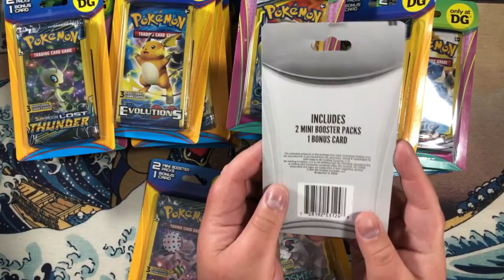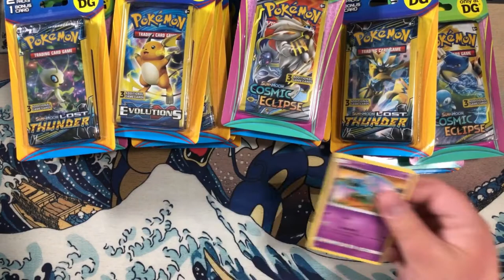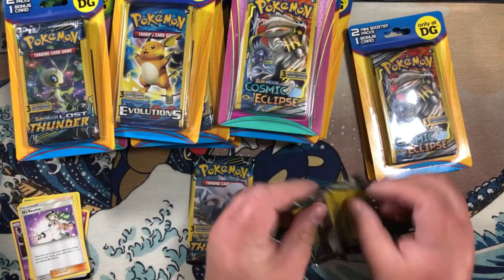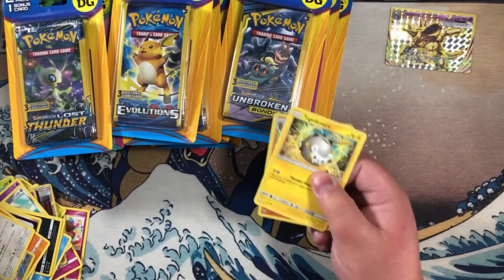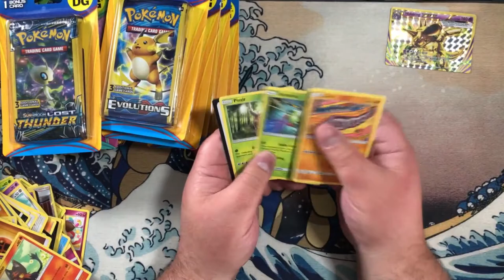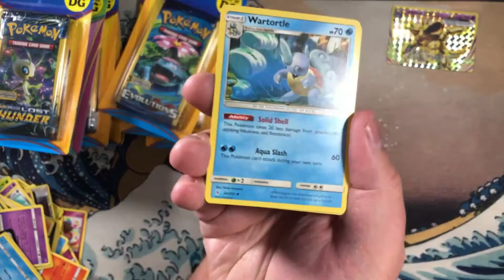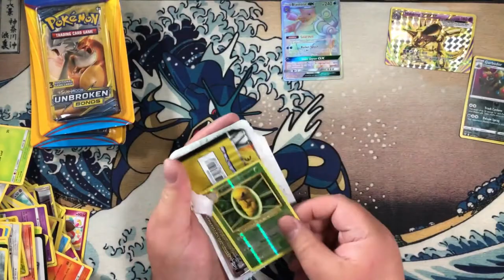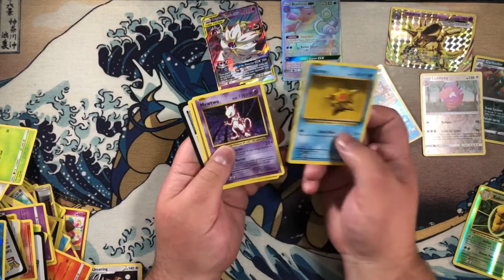Dollar General has Pokemon Evolutions Booster Packs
Dollar General is selling blister packs that contain 2 mini Pokemon booster packs and a bonus card. These blister packs are not official Pokemon TCG products, rather they are repacks by MJ Holding. These packs do not have a guarantee of a rare or reverse holofoil card, unlike a regular booster packs.

The packs that I had purchased contained the following sets.
XY Evolutions
Sun and Moon Unbroken Bonds
Sun and Moon Lost Thunder
Sun and Moon Cosmic Eclipse

Album:  Snorlax Sleepover by Snore Lax
Snore Lax is a lofi duo of producer Kevin Villecco and guitarist Matt Hope. The laid back RnB meets study beats style of Snore Lax is unmistakable, snappy drums and clean guitar lines over rumbling basslines and reverb. Perfect for focus, gaming, studying, or just vibing.

Credits
Produced by Snore Lax
Artwork by Jes Diamant